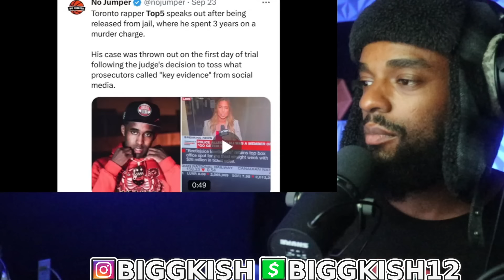DRAKE SHOOTER TOP5 THREATENS KENDRICK LAMAR FOR TURNING HIM INTO A SONG. "NOBODY EVER TOOK MY FOOD"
🚨 DRAKE'S SHOOTER TOP5 THREATENS KENDRICK LAMAR 😳 For Turning Him Into a Song! 🍽️ "NOBODY EVER TOOK MY FOOD" 👀

It’s getting serious! Top5, Drake’s shooter, is coming for Kendrick Lamar after being mentioned in a track 🎤. He’s claiming no one ever took his food, and he’s ready for war 🔥. In this video, we break down the threat and what it means for the beef between Drake's crew and Kendrick 👑.